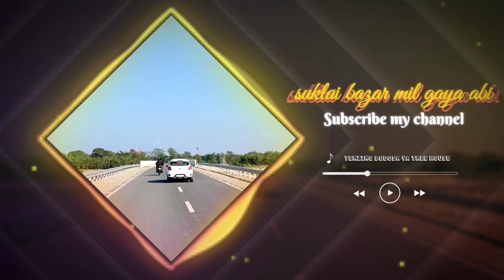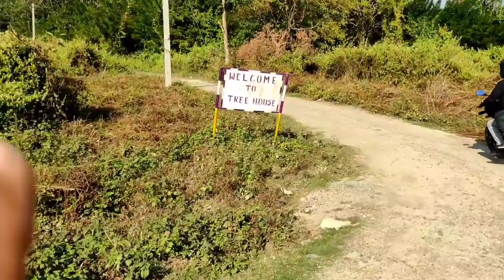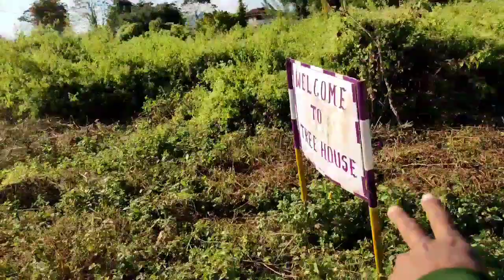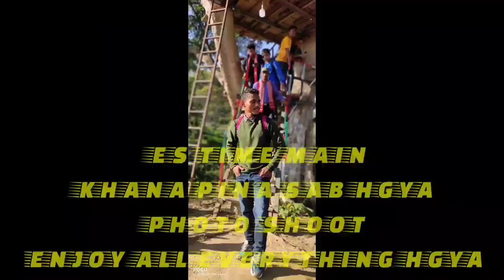Tenzing Bodosa(tree house)|| Bogamati picnic spot|| Naokata park||Vlog GSB OFFICIAL's||NCR MUSIC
Khulumbai Agni lwgw fwr agni vlog Video khwo naina Mwjang mwndwngbla onanwi subscribe like arw share khalamgwn khwo asa thabai agbw sase bodo YouTuber onanwi support khalam gaswi khwobw arw agkhw ngswrkhwo bw ag thwijasim support khalam gwn | Gwrwnthi janaikhwo asi thuna dinthinw thakhai khaolainai jabai ||